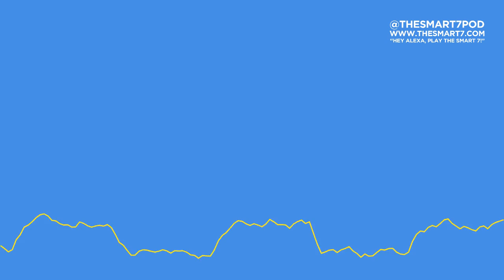Ep 11. Boris is back, Kim Not Ill, Brad Pitt is Dr Fauci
The Smart 7 is a brand new daily podcast that puts your brain into top gear by telling you everything you need to know for the day in less than 7 minutes. It's a snapshot of the world, covering everything from politics to entertainment, via sport and current affairs.

You need the Smarts? We got the Smarts.

Presented by Jamie East, written by Liam Thompson, Produced by Daft Doris and part of the Great Big Owl Network.